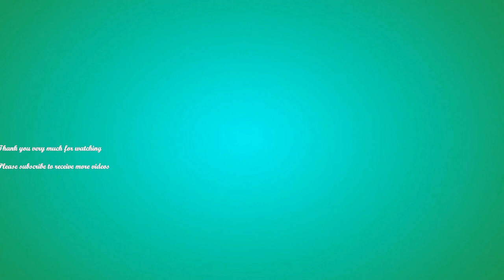Look So Sadness Poor Monkeys Sasha, Sacky and a teenager Maybe Starve Food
Dear all viewers! Today, I would like to share you the video story of Look So Sadness Poor Monkeys Sasha, Sacky and a teenager Maybe Starve Food.